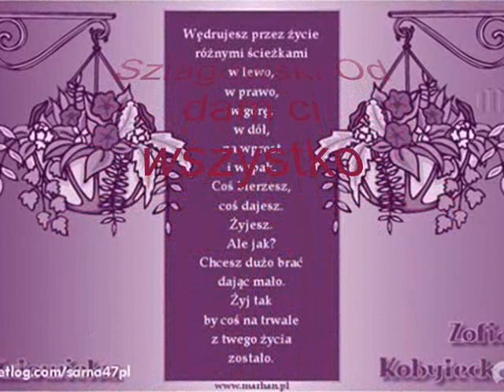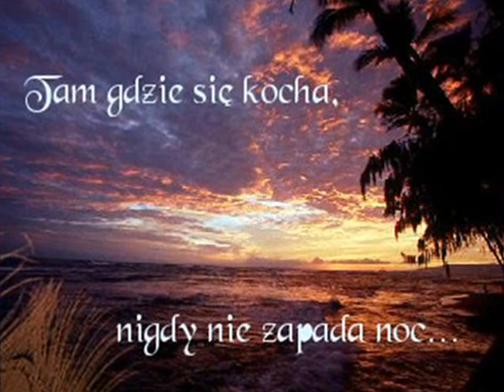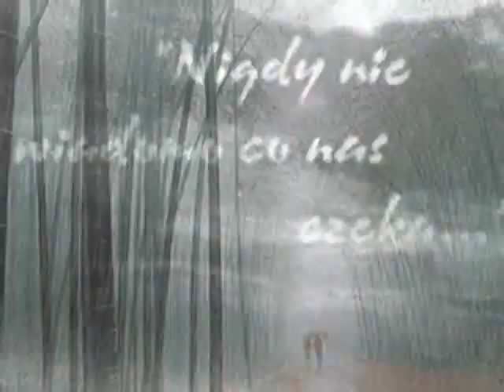Ryszard Szlagowski Oddam ci wszystko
Nie całuj gdy nie kochasz,Nie mów "kocham", kiedy kłamiesz.Gdy odejdziesz, ten ktoś szlochaI nie wiesz, jak mu serce łamiesz.